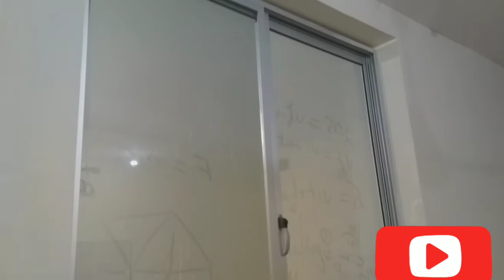aluminium door ||glass design for almunium door & windows part 2